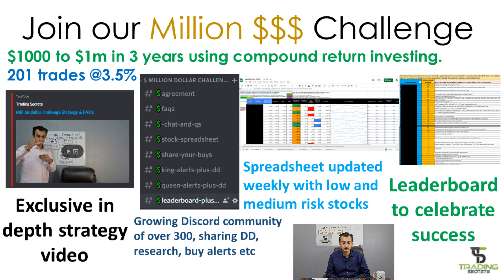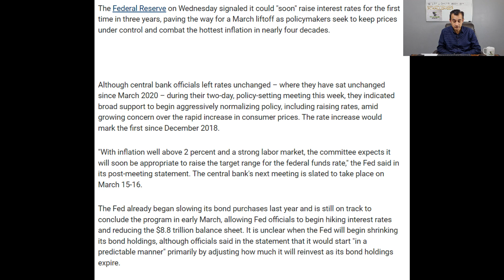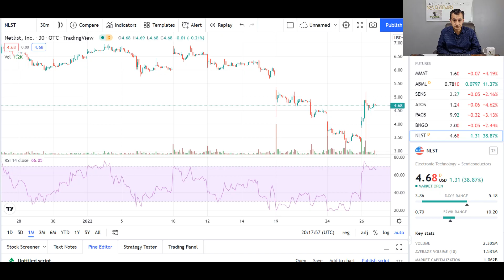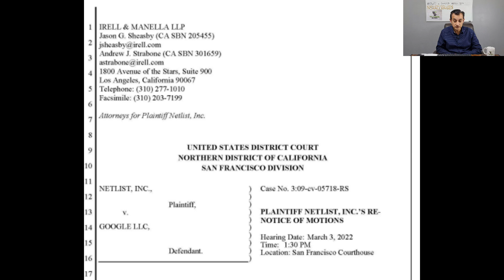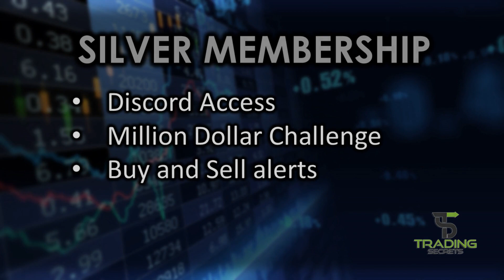NLST Netlist New Judge and New Court Date. Stock up over 40% in 1 day. Decision day coming.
NLST Netlist A new judge has been appointed and a new court date has now been granted. The stock was up over 40% in 1 day. Decision day is coming. Court date an motion covered.